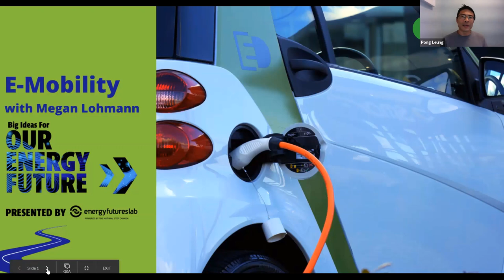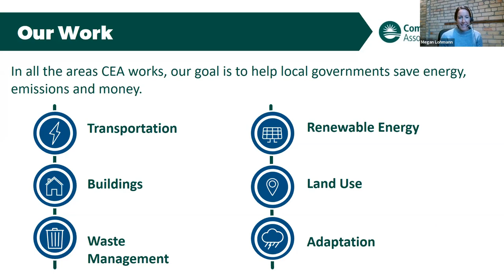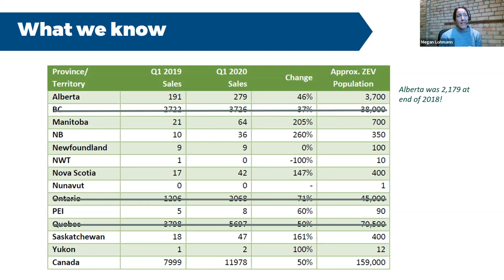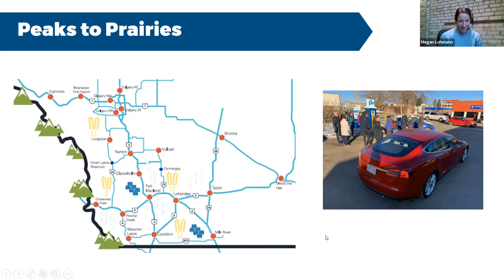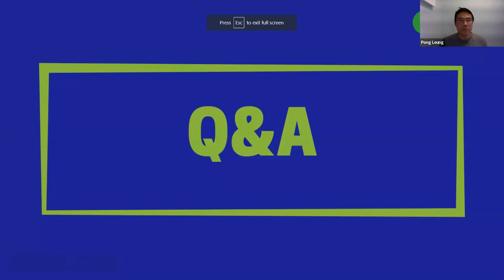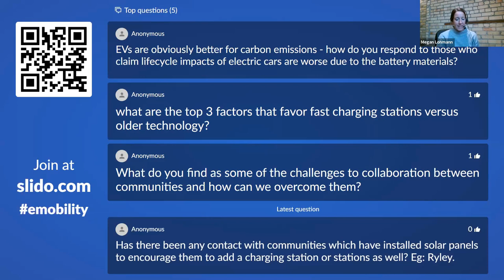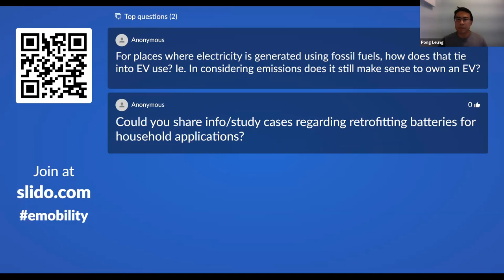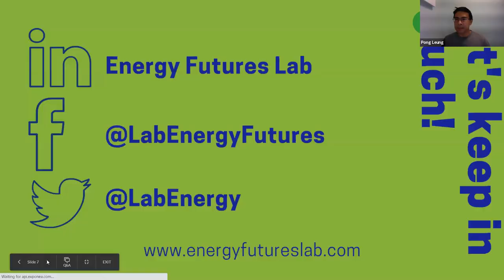E-Mobility with Megan Lohmann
The Energy Futures Lab's Big Ideas for Our Energy Future series encourages cross-pollination across all stakeholders in the energy system on the topic of how accelerating the energy transition fuels economic recovery in Alberta. In this session with Megan Lohmann, we will be exploring how collaborating on e-mobility initiatives can help inform what our electrical system might look like in the future.

About Megan:
Megan has been working in the field of climate and energy for 15 years, engaging with local government, industry, public and First Nations on innovative, local solutions in response to challenges around energy efficiency, electric mobility, and local GHG emission reduction, among a variety of other topics. She is passionate about designing and implementing high-impact initiatives through effective collaboration. She believes that these collaborative, high-impact projects can leverage and enhance the strengths of governments and organizations at the local and regional levels. Megan is Head of Community Energy Management for Community Energy Association – an organization working across western Canada to accelerate climate and energy initiatives.